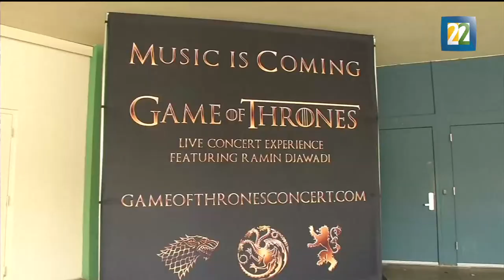Breves Internacionales: Tiburón de Groenlandia, el animal más longevo del mundo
El tiburón boreal o de Groenlandia es el animal más longevo conocido entre los vertebrados. En un valle de Bosnia diversos voluntarios construyeron un jardín botánico en forma de espiral y la banda sonora de Game of Thrones ofrecerá un recorrido musical por América del Norte. Por: Perla Velázquez.